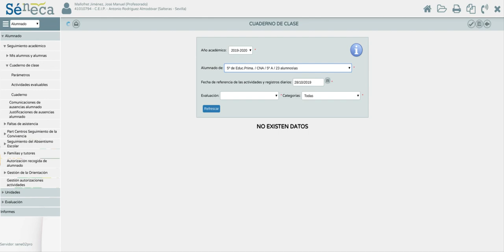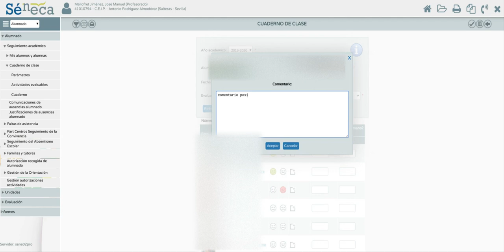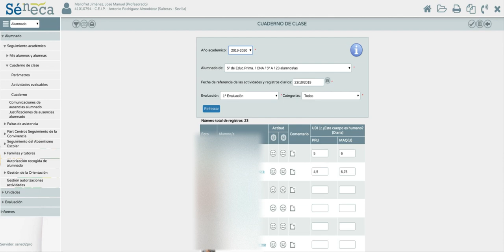CUADERNO SÉNECA: Evaluar Actividades